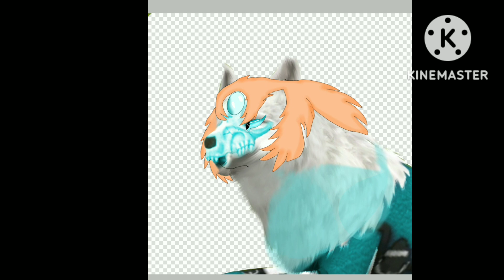pearl wolf speedpaint